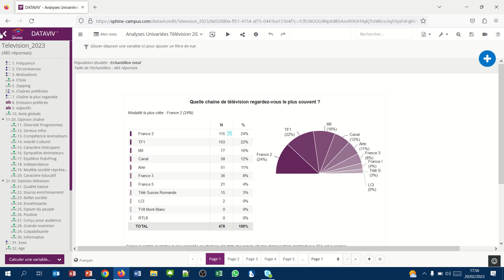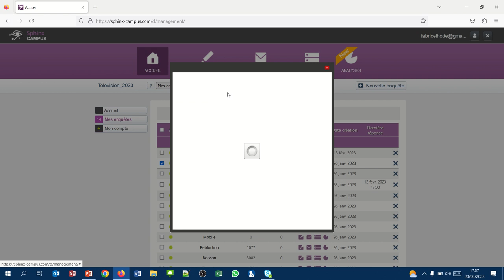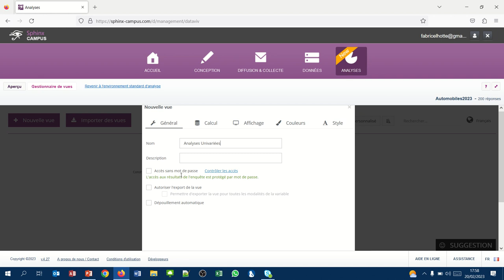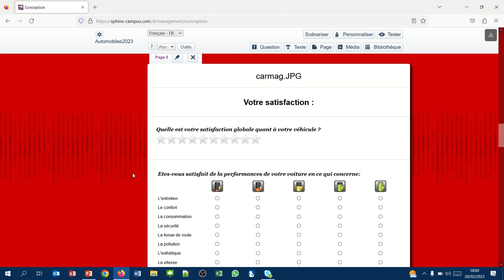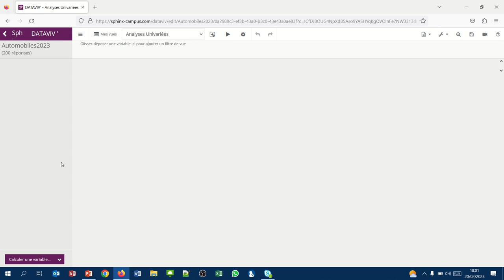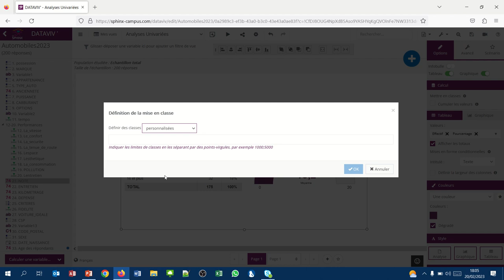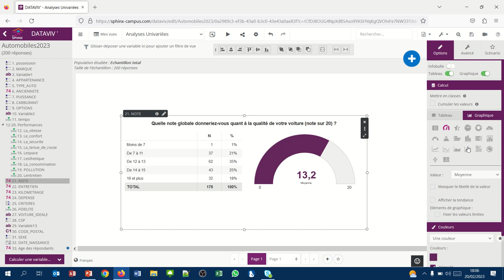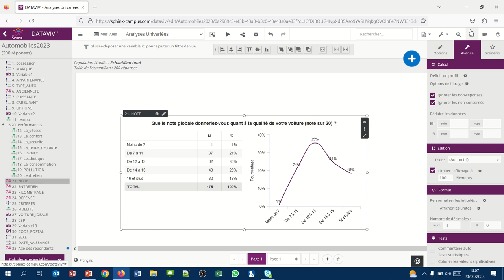Sphinx Analyse univariée 21 La mise en classe d'une variable numérique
Comment mettre en classe les réponses à une question ouverte numérique.